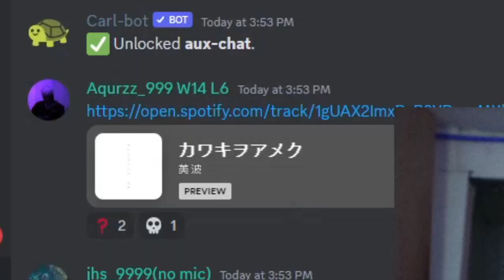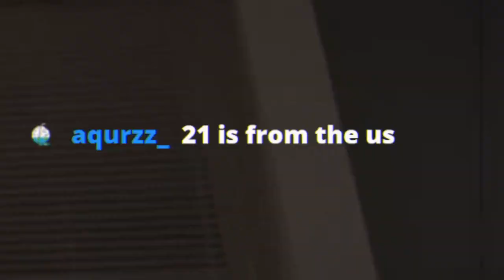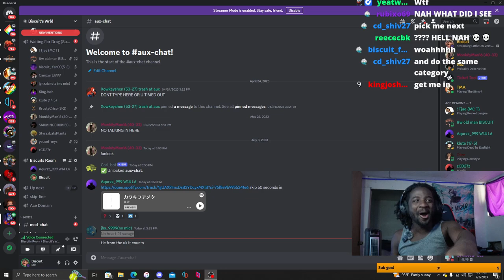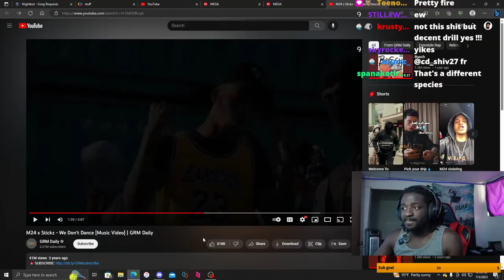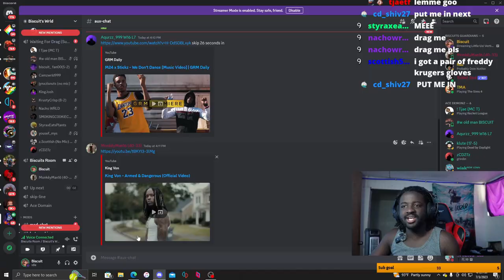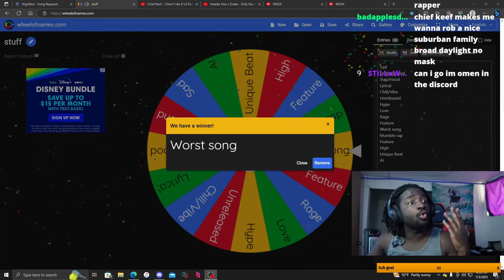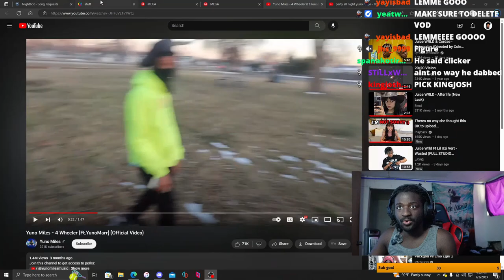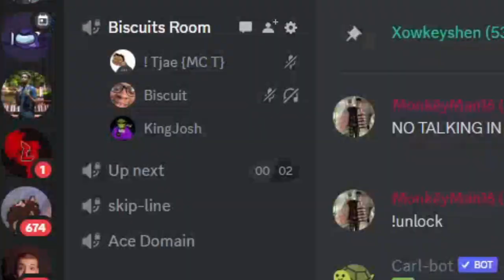Aux Wars With Viewers But The Matchups Don't Make Sense😂